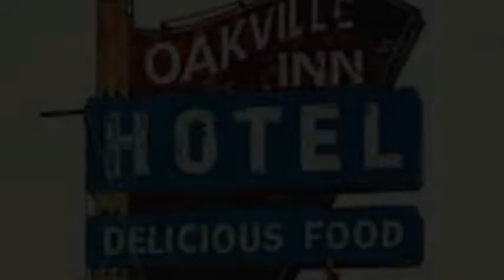"THE HALTON"- Stew Hooey, original, 2021.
A tribute to the last tavern in Oakville/Burlington to surrender to gentrification...